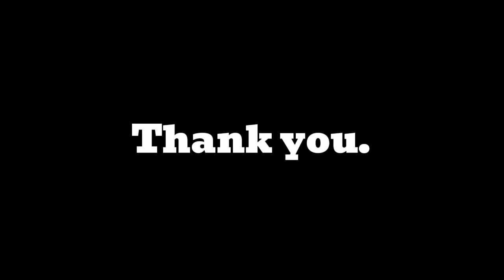Top Reasons I'm Grateful for Our Online Community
In today's video, I want to share the top reasons I'm grateful for our online community. The impact of this uplifting community has been profound in so many ways. From the incredible support we show each other to the love and encouragement that flows through our interactions, it's clear that we are more than just a group; we are a family. Join me as I reflect on how this online space has fostered connections, inspired growth, and created a safe haven for all of us. If you've ever felt the warmth of community love or witnessed the positive changes that come from collective support, this video is for you. Let's dive into the reasons that make our community so special!